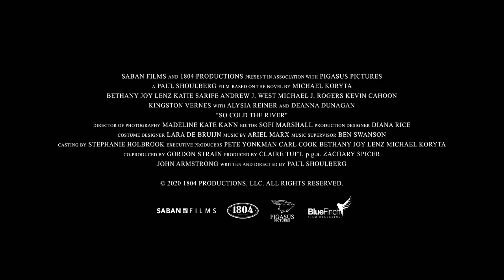SO COLD THE RIVER Trailer (2022) Bethany Joy Lenz, Thriller Movie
A chilling, suspenseful adaptation of “The New York Times” bestseller, SO COLD THE RIVER by Michael Koryta.  Acclaimed documentary filmmaker Erica Shaw (Bethany Joy Lenz, “Dexter”) is hired by Alyssa Bradford-Cohen (Alysia Reiner, “Orange is the New Black”) to profile her dying father-in-law, the enigmatic millionaire Campbell Bradford. Erica is presented with a substantial sum of money and a relic, an antique bottle filled with water from a local spring, one of the few clues connecting Bradford to the town he once dominated. While researching Bradford as a guest of a massive, opulent resort with a dark past, Erica meets unofficial town historian Anne McKinney (Tony Award-winner Deanna Dunagan), fanatical intern Kellyn (Katie Sarife, Annabelle Comes Home) and hotel maintenance worker Josiah (Andrew J. West, “The Walking Dead”), a descendant of Bradford’s who reveals the familial curse of mysterious deaths and suicides. Seemingly possessed by the relic, Erica begins drinking from the antique bottle, experiencing terrifying visions and, ultimately, unleashing unspeakable evil. Can Erica make her way through the darkness or is Campbell’s evil undercurrent too strong?